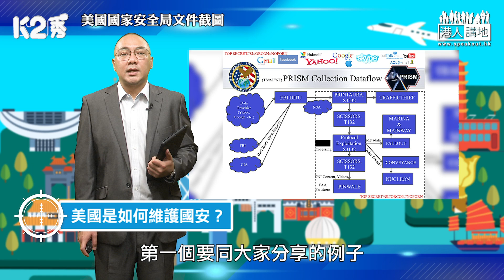【全新面貌】【焦點短打】EP99：美國維護國安不擇手段？ 揭露連串個案無法無天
//不少觀眾留言，想知更多美國到底如何維護國家安全，今集總編再分享4個例子，原來堂堂「民主大國」，在國安面前，新聞自由、言論自由都要「讓路」﹗//

新面貌、新時段，矚目登場﹗
點評時事、分析國際形勢
約定你，不吐不快﹗

⭕《港人講地》《K2秀》同步直播